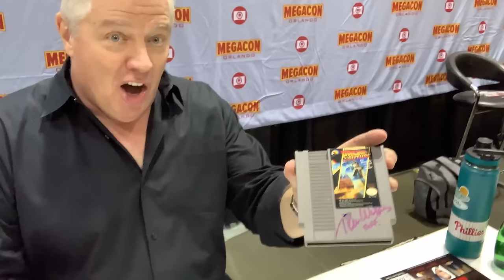Hot Garbage Nintendo Games!!! *28 GAMES* Covered!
Did you trust the Nintendo Seal of "Quality" thinking that every game for the Nintendo NES was good? Well, I have 28 games here that prove the Seal was not what you thought! Let's check out some absolutely TERRIBLE Nintendo NES Games!

Games Covered: Athena, The Adventures of Rocky and Bullwinkle and Friends, Attack of the Killer Tomatoes, Back to the Future, Back to the Future Part II & III, Bad Street Brawler, Barbie, Bill & Ted's Excellent Video Game Adventure, Chubby Cherub, Color a Dinosaur, Conan: The Mysteries of Time, Dash Galaxy in the Alien Asylum, Deadly Towers, Double Dare, Dr. Jekyll and Mr. Hyde, Dragon's Lair, Ghostbusters, Hudson Hawk, The Incredible Crash Dummies, M.U.S.C.L.E., Muppet Adventure: Chaos at the Carnival, Renegade, Super Pitfall, Tag Team Pro Wrestling, The Uncanny X-Men, Wayne's World, Where's Waldo?, WWF WrestleMania